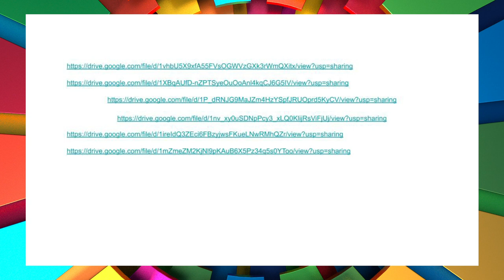Bridging the Digital Divide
Digital entrepreneurs and game changers harness the potential of digital economy to better navigate the current health and economic crisis with 50 per cent of the world offline.

Host: UNCTAD

with Alena Dique, Youth Network, UNCTAD, Oman
Speakers:
Uju Uzo-Ojinnaka, Founder and CEO, Traders for Africa, Nigeria
Magellan Mario Jordan Fetalino III, Founder and CEO, Acuden Technologies Inc., Philippines
Nancy Amunga, Founder and CEO, Dana Logistics, Uganda
Arlette Verploegh, Chief, Communications and External Relations, UNCTAD
Brian Wong, Founder, Ali Baba Global Initiatives and Adviser, Efounder Fellowship

The SDG Action Zone is the foremost collaborative space for engaging world leaders and emerging leaders to supercharge and accelerate solutions for the sustainable development goals.